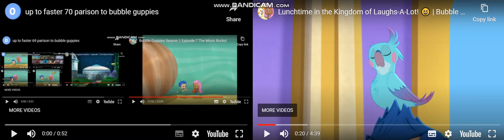up to faster 71 parison to bubble guppies